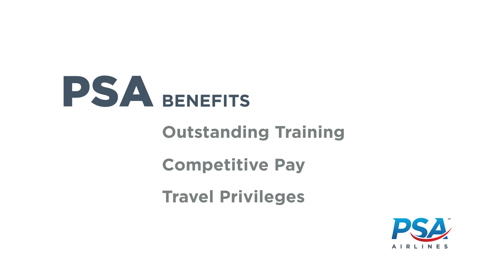The PSA Path to American Airlines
Robert Isom, Chief Operating Officer for American Airlines, shares why it’s a great time to join PSA to be part of an expanding carrier that plays a vital role for American today, tomorrow and into the future.